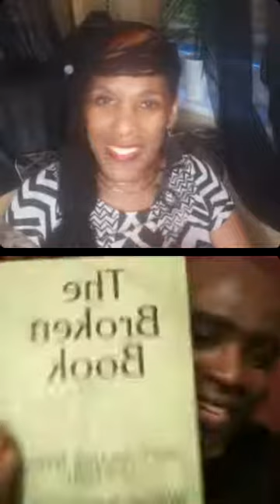William Washington: Love & Romance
GUEST SPEAKER:
William Washington

Author, Poet, Story Teller,
Off Broadway Performer.

Instagram Live
8:pm UK time